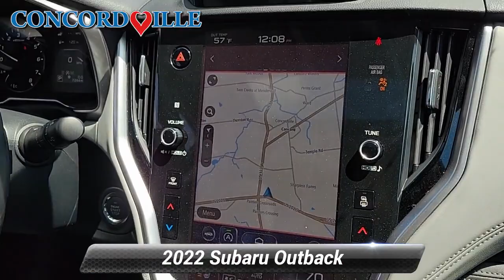Certified 2022 Subaru Outback Limited, Glen Mills, PA SP4096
Concordville Subaru

[RLVID:9477:59a53232b523bc13:6d46d6b3e0b88dbf:1]